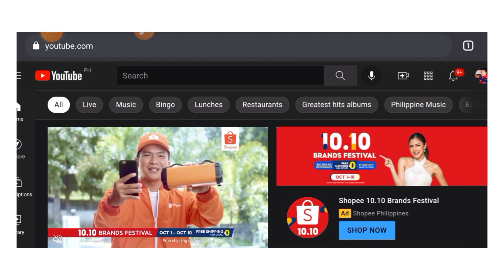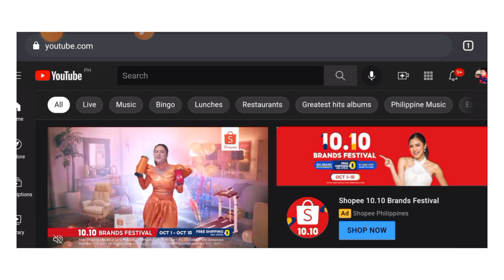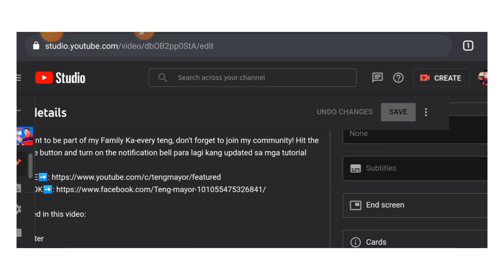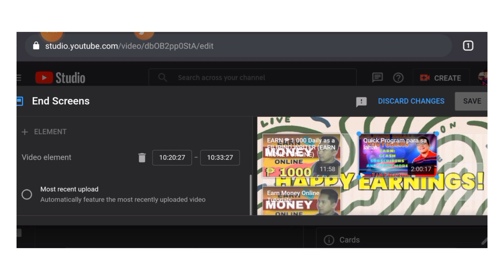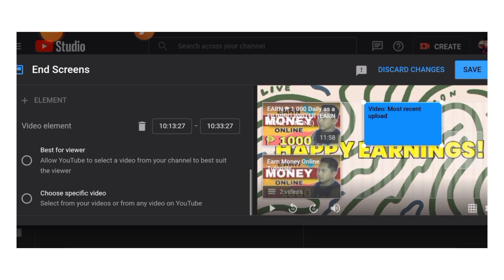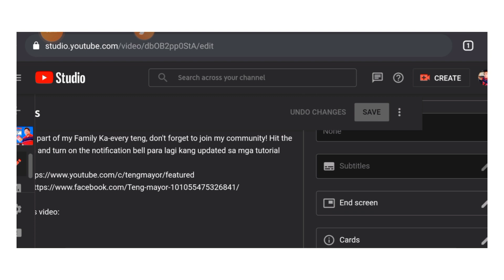HOW TO ADD AN END SCREEN OR END CARDS USING SMARTPHONE 2021 EASY TUTORIAL (Tagalog Explanation)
Ang paggamit ng end screens sa ating YouTube videos ay mahalaga. Minsan nakakalimutan natin kung paano ito ilagay. Sa episode natin ngayon Ka-Every teng, ituturo ko sa inyo kung paano ito ilagay gamit lang ang SMARTPHONE mo. Ang super easy lang nito.

If you want to be part of my Family Ka-every teng, don't forget to join the community!

Apps used in this video:
Capcut
PixelLab
XRecorder